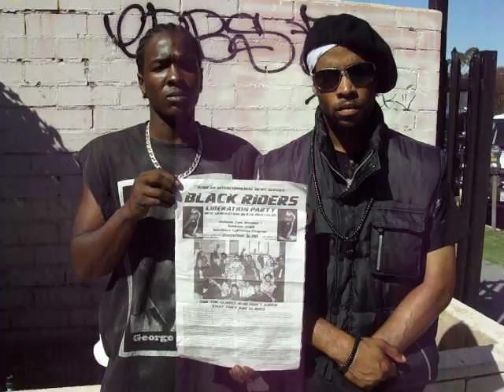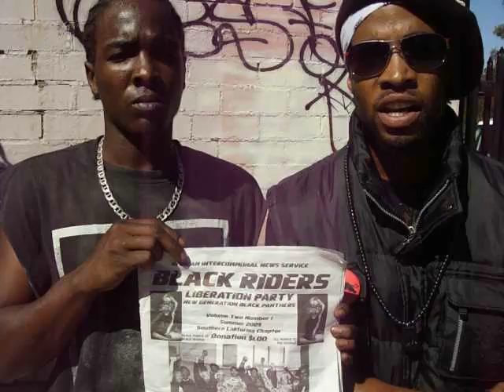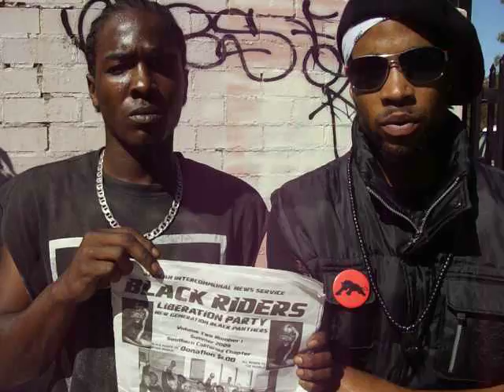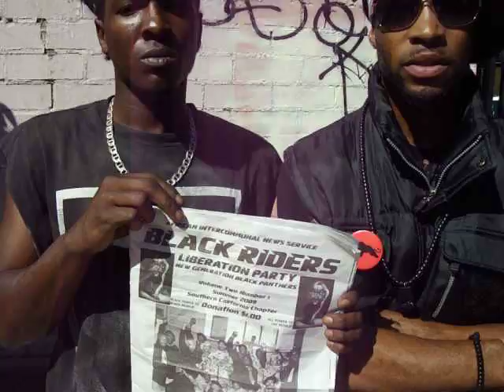Stress from Black Riders Liberation Party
This is a short interview with Comrade Stress from the Black Riders Liberation Party.  In the interview Stress talks about supporting political prisoners, gang truce with bloods and crips, working with anarchist and bringing unity with other groups.  Interview took place on August 2nd, 2009.